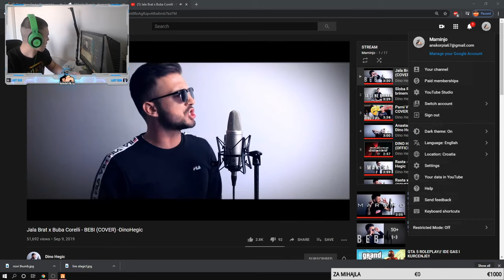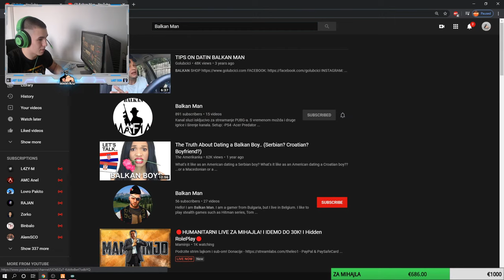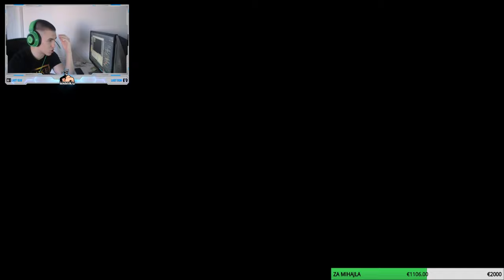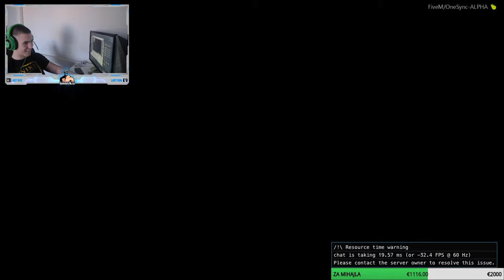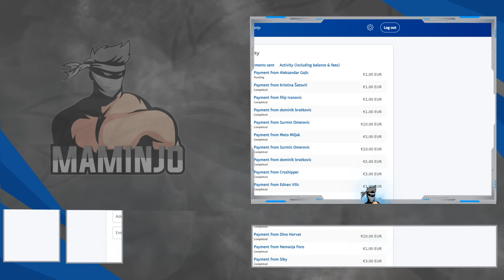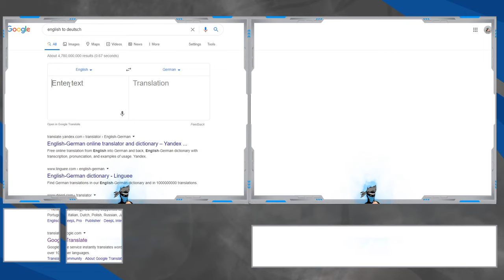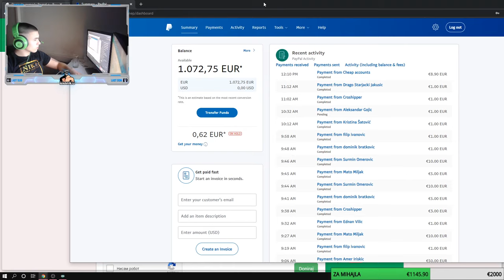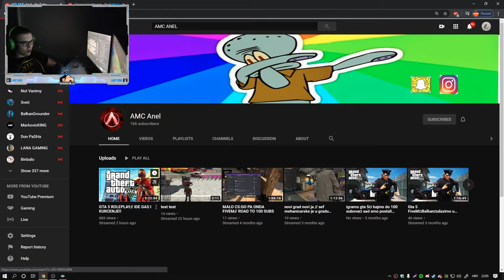🔴HUMANITARNI LIVE ZA MIHAJLA! I IDEMO DO 30K! I Hidden RolePlay🔴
Podrzite strim lajkom i sub-om!

1€  GASTOZZ - ARITMIJE
2-5€ Kismi - Milionerce
10-14€ Boban Rajovic x Dragana Mirkovic - Udrite Gromovi
15-19€ Jana - Pevacica (MM REMIX)
20-29€ Dado Polumenta - Fali mi ljubav (REMIX)
30-40 Jovan Perisic - SAMO JEDNOM SRCE VOLI
40-50€ DRAGANA MIRKOVIC UMIREM MAJKO (MM REMIX)
50-99€ JANA - OSTAVI MI DRUGOVE (MM REMIX)
100€ MILE KITIC - MNOGO TOGA JOS JE ISTO (MM REMIX)
200€ SINAN SAKIC - EJ OD KAD SAM SE RODIO (MM REMIX)
251€ SABAN SAULIC - KRALJICA MOGA SRCA (CIJELA PJESMA)
📅⏰RASPORED STREAMA - zbog skole, moguca su odstupanja od navedenog rasporeda.
Pon  | 12:30 - 15:30 I 18:45-00:00
Uto   | 12:30 - 15:30 I 18:45-00:00
Sri    | 19:10-01:00
Cet   | 19:00 - ...
Pet   | 19:00 - ...
Sub  | 12:30 - 16:30  I 19:00 - ...
Ned  | 18:00 - 00:00

    1 Balkan Man - €910.00
    2 Domagoj -€745.00
    3 Vuky - €600.00

⚠️PRAVILA⚠️
- Ne psuj u chatu!
- Ne reklamiraj se!
- Ne vrijedjaj druge gledaoce!
- Ne trazi  moderatora!
- Ne spamuj!
- Ne pricaj o vjerskim/drzavnim/nacionalistickim temama!